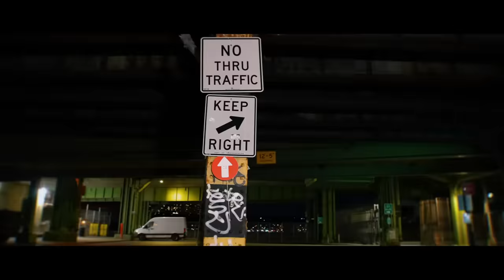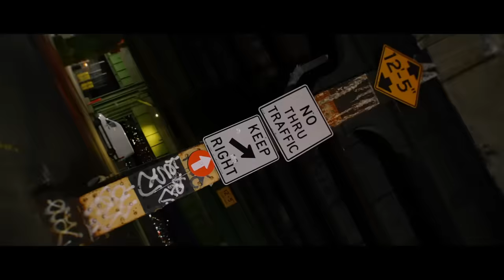BEN J - CALL IT QUITS (OFFICIAL MUSIC VIDEO) DIR. STREETHEAT FILMS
Dir: Tana Street Heat TV (Street Heat Films)
Prod. Duffle Bag
Newman records/All Spice Ent.

S/O Out To Stephen A. Smith For Inspiration.
'Straight Shooter' Stephen A. Smith dishes on his new memoir